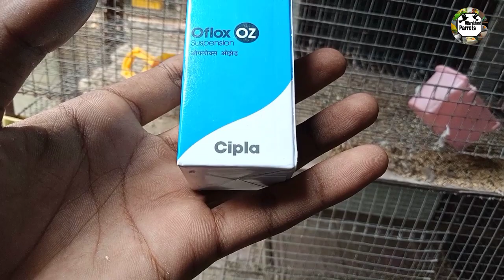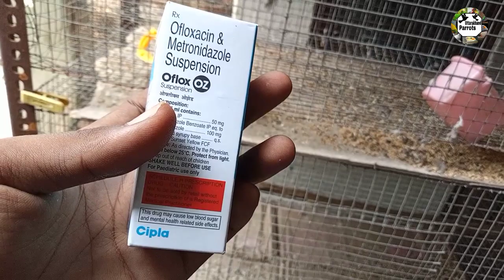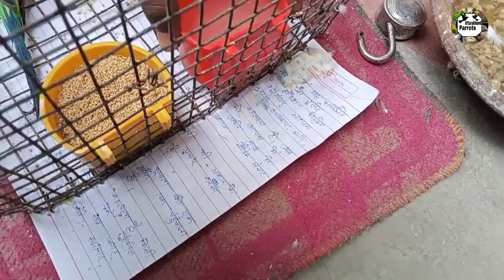How to treatment Budgies parrot's loose motion || बजरी तोते के loose motion का इलाज कैसे करे.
How to save budgies parrot baby

 Bajari tote ke bachho ko kaise bachaye??

Budgies parrot की मटकी में बारिश का पानी भर गया अब अंडे में से बच्चे निकलेंगे या नहीं

Birds ke cage ya colony mein bulb jalane ke fayde aur nuksan

 Kase pata kare ki bajri tote breed karne bale hai.

budgiesparrots

अपनी समस्या को पूछने के लिया इंस्टाग्राम पर फॉलो करे:—

मुझसे पछियो के पिंजरे की कटोरिया,फीडर,झूले,डंडे,खिलौने आदि खरीदने के लिया व्हाट्स पर मैसेज करे।।
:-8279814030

मेरे सामान को देखने और उसका रेट जानने के लिया नीचे दिया गए लिंक पर क्लिक करे।

मेरा व्हाट्स कैटलॉग...

Finches basket available..

350ml standing bowl available.

100ml De. Cup available..

200ml De..Cup available...

500ml bowl available...

Birds plastic perch available..

Birds bottle feed available...

Birds water and food feeder available.

China feeder available.

Birds toy available.

Delivery available all over the India...

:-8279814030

catalogue..

Finches basket available..

350ml standing bowl available.

100ml De. Cup available..

200ml De..Cup available...

500ml bowl available...

China feeder available.

Birds toy available.

my name is Ayush(A.k)
work - study